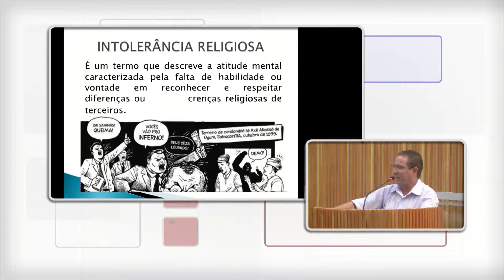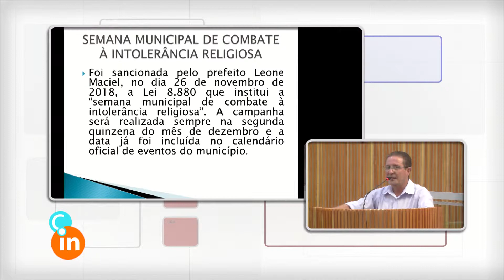CI PARLAMENTO JOVEM 27 02 19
Reunião foi marcada por debates engajados e palestra sobre Intolerância Religiosa.